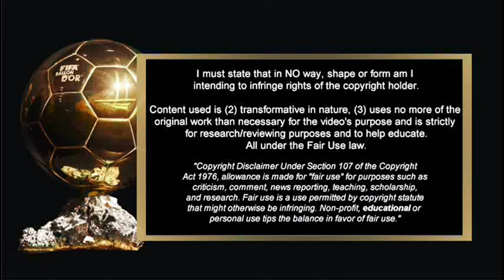BALLON D'OR 2024 - JAMAL MUSIALA - THE FIRST MAN OF THE MATCH AT EURO 2024 - EURO 2024 GOLDEN MOMENT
JAMAL MUSIALA IS THE OFFICIAL MAN OF THE MATCH IN THE FIRST MATCH EURO 2024 WHEN GERMANY BEAT SCOTLAND 5 - 1.

EURO 2024 :
GERMANY 5 vs 1 SCOTLAND

thanks for backsound : True Hero by Infraction